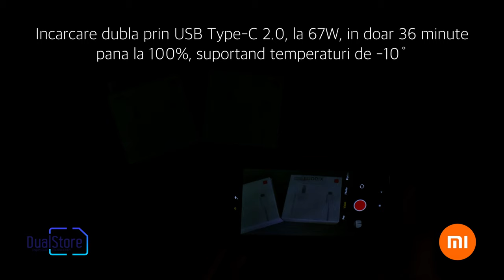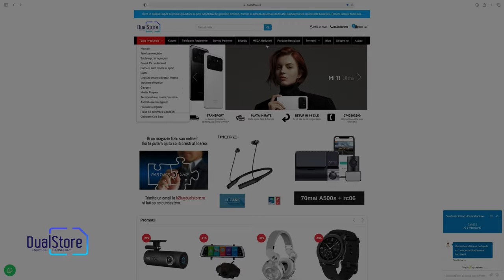Smartphone Mi 11 Ultra - OctaCore-ul de 512Gb cu 3 camere principale si ecran pe spatele ceramic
Telefon mobil Xiaomi Mi 11 Ultra alb sau negru, 5G, AMOLED curbat 6.81" WQHD+ 120Hz, selfie display, 12GB RAM LPDDR5, 512GB ROM, Snapdragon 888

Continut pachet:
1x Telefon mobil Xiaomi Mi 11 Ultra
1x Incarcator
1x Cablu de date
1x Husa de protectie
1x Manual de utilizare